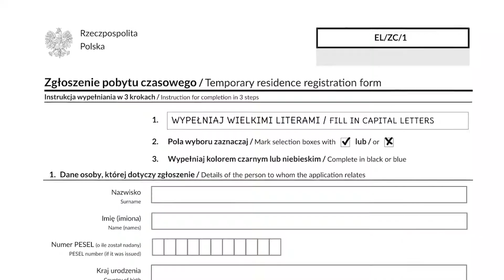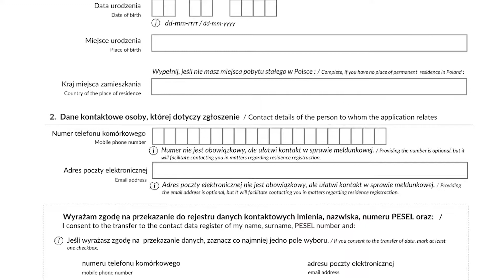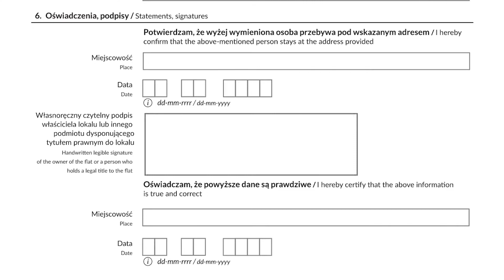Как получить PESEL и meldunek? Личный опыт 2020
PESEL и meldunek - что это такое, зачем нужно и как получить
Без регистраций, посредников и СМС!